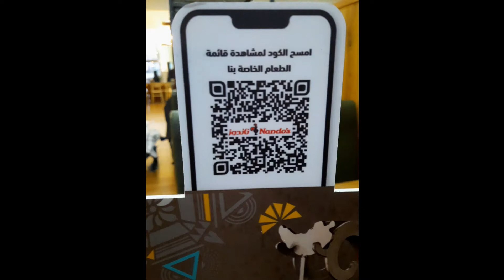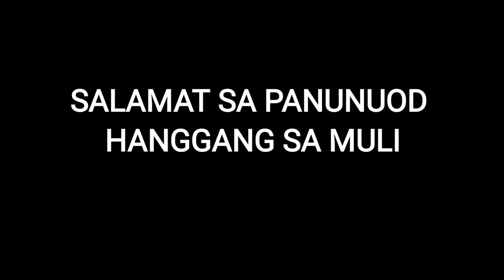DEYT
samsung j7 core

"BE HEALTHY,BE SAFE MAHAL NA MAHAL KO KAYO PEACE" sa aking mga mahal na  chubibi